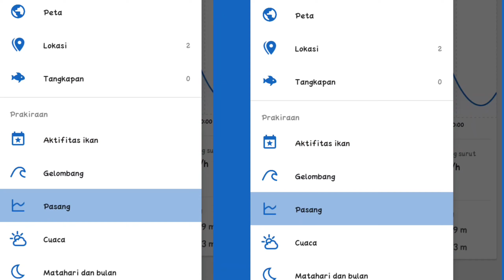Akses masuk spot memancing BELANAK keputih kalilondo, DATANGLAH KESINI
Assalamualaikum salam sejahterah sehat selalu, banyak rejekinya bosku... Setelah kulihat keadaan pasang surut air laut, saptu minggu adalah waktu yang paling cocok untuk memancing di spot pintu air atau laban tambak pak bambang keputih atau sepanjang muara kalilondo atau seputaran daerah mangruve wonorejo surabaya.. namun perhitungan bisa meleset apabila arus dari atas sungai jagir yang membawa air tawar dari kediri jombang, mojokerto tidak hujan.. sebab bila curah hujan di 3 kota tersebut tinggi alamat sangat berpengaruh pada keadaan air sungai jagir dan kalilondo keputih yang berpeluang bagus komposisi payaunya menjadi tawar... Namun kita manusia hanya bisa berharap, berusaha agar maksimal dalam memperoleh hasil dan tidak boncos.. yuk ada petunjuk jalan akses ke spot andalan moga menjadi patokan menuju spot kita mancing